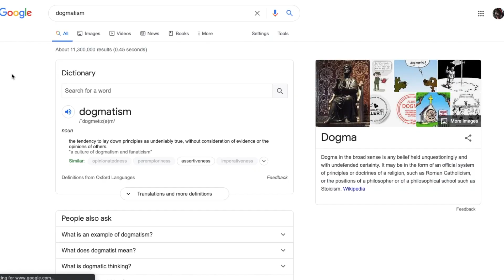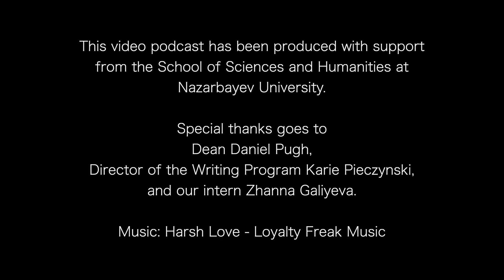SSH Writers on Writing: Mikhail Akulov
In the 5th episode, Lori Enns talks with Assistant Professor of History, Mikhail Akulov. Professor Akulov describes his experience living in two different cultures, and responds to a question from a student about the value of knowing one’s history (hint: it’s complicated). In addition to discussing the importance of “doing” history, Professor Akulov reveals his work process, his favourite authors, and the alternative career that he did not choose.